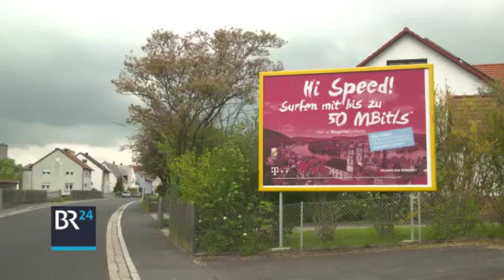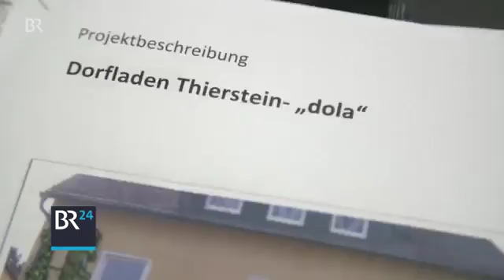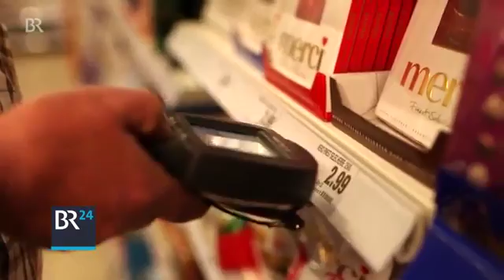21122 rizne handel BR Supermarkt Sterben BR Fernsehen